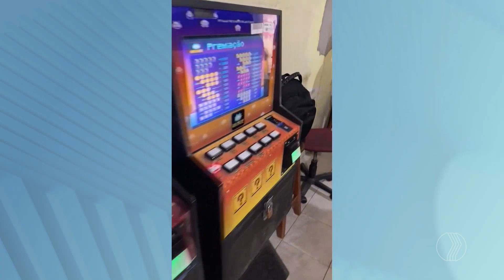Nova fase investiga organização criminosa envolvida com lavagem de dinheiro e jogos de azar